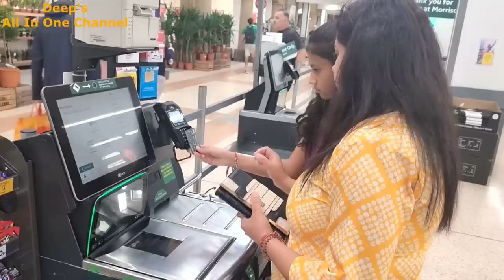Indian Mom's Breakfast To Dinner Routine | Easy Recipes for Busy Moms | Milk Toast | Capsicum Masala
Indian Mom's Breakfast To Dinner Routine | Easy Recipes for Busy Moms | Milk Toast | Capsicum Masala | Roti Dahi Chaat | Indian Mom's Breakfast Routine | Indian Mom's Lunch Routine | Indian Mom's Morning Cleaning Routine | Back To School Shopping | Indian Mom's Dinner Routine | Yogurt Maker | Rush Day Vlog with Baby & Kid | Deep's All In One Channel

What I cooked in This Video
Breakfast: Milk Toast with Two Types of Stuffing
Lunch: Noodles & Roti Chaat
Dinner: Aloo Pyaaj Capsicum Masala WIth Chapati

0:00 Trailer
0: 35 Intro
2:05 Dahi Making Process
2:56 Roti Chaat Recipe
4:44 Whole House Tidy Up & Laundry
8:24 Breakfast Recipe
12:36 Morning Cleaning
13:46 Outing WIth Family
15:25 Lunch Making
16:06 Back To School Shopping Haul
18:30 Dinner Recipe
23:50 Outro

Regards
Deepika